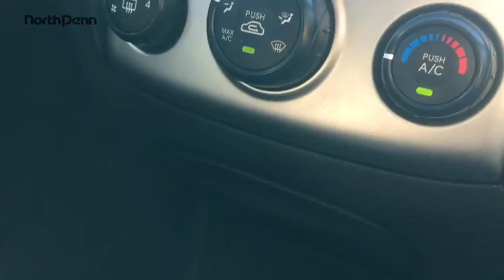2009 Kia Sportage Colmar PA 17V2138A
Used 2009 Kia Sportage
2009 Kia Sportage EX - Stock#: 17V2138A - VIN#: KNDJE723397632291

*YOU ARE LOOKING AT A VERY RARE AND EXTREMELY HARD TO FIND 2009 KIA SPORTAGE EX AWD W/ ONLY 61K MILES! THIS KIA SPORTAGE EX AWD HAS A CLEAN CARFAX! WHAT MAKES THIS KIA SPORTAGE EX AWD SO UNIQUE IS THE EQUIPMENT WHICH INCLUDES EXTRA FEATURES SUCH AS: HEATED SEATS, UPGRADED ALLOY WHEELS, UPGRADED SOUND SYSTEM, AND ROOF RACK. PLEASE TAKE A GOOD LONG LOOK AT THE PICTURES TO SEE HOW WELL MAINTAINED THIS KIA SPORTAGE EX AWD IS. AND OUR PRICING IS WAY UNDER MARKET! IT IS EXTREMELY DIFFICULT TO FIND A GOOD AND RELIABLE AWD SUV FOR UNDER $10,000, THAT HAS A GOOD CARFAX...GO ONLINE AND SEE FOR YOURSELF! WE ALWAYS TRY TO BE VERY AGGRESSIVE W/ ANY NON-VW PRODUCT AND IF YOU LOOK ONLINE YOU WILL SEE HOW WELL PRICED WE ARE ON THIS KIA SPORTAGE EX AWD.